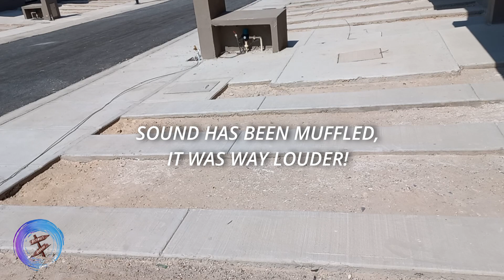Do it RIGHT the 1st time???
Today, Ken gives a quick walkthrough on how it is to live on a gated community under construction with no neighbors.

P.s. This video is a few months old, we have many neighbors now! So glad we aren't under those circumstances anymore.

ABOUT US
We are Ken and Jo Ann, an American couple living in Mexico for now. We left the US to start traveling the world. Since then, we fell in love with Mexico, their gastronomy, the people, architecture and affordability. Ken got bored and we decided to start this YT channel to share our experiences and help you think outside the USA. We've had so much fun producing this videos now we can't stop.

More Retirees Abroad!